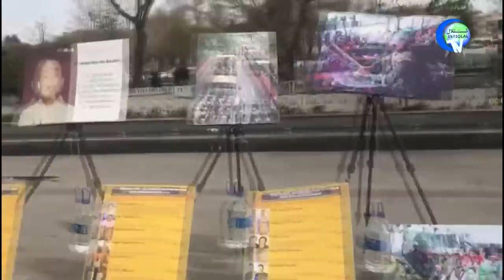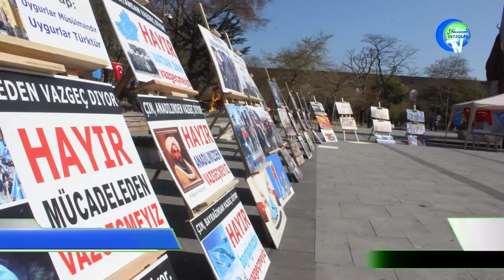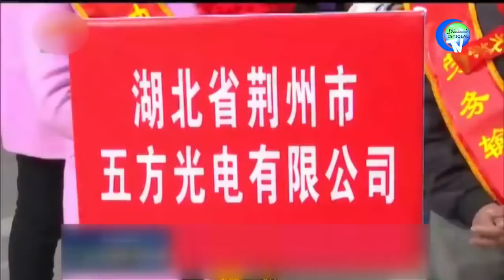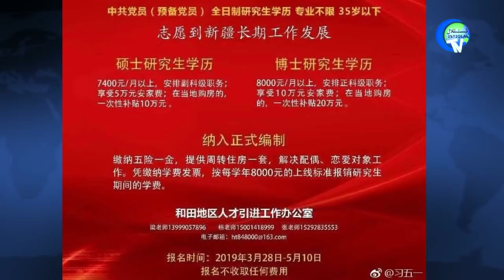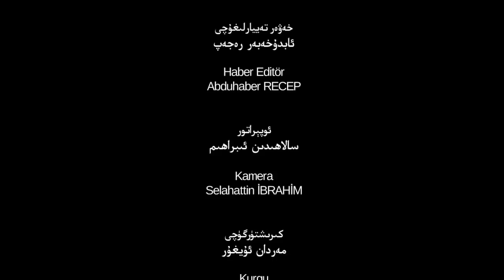ئىستىقلال كۈندىلىك خەۋەرلىرى 2019-04-10